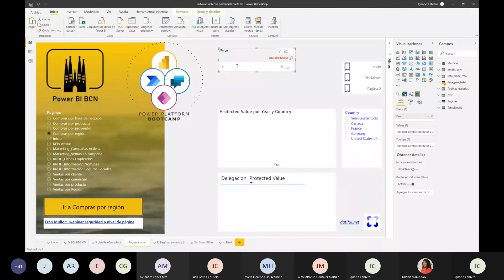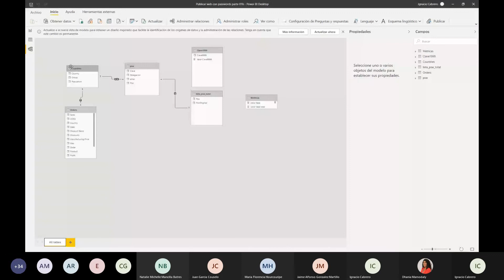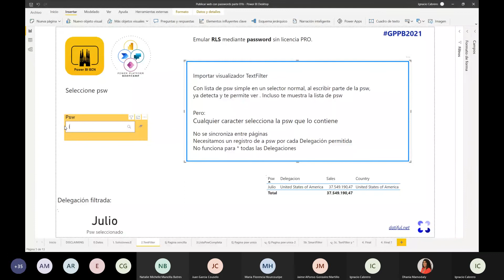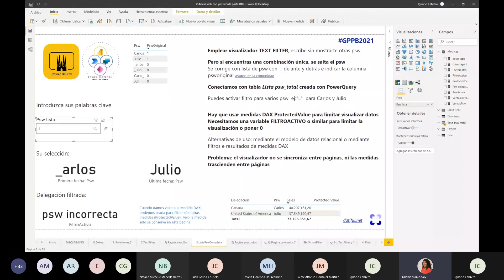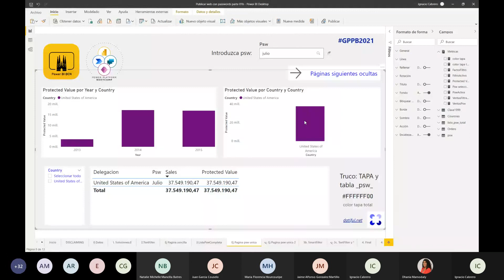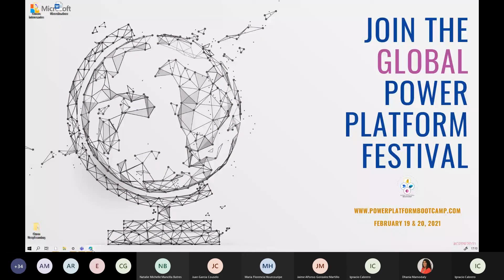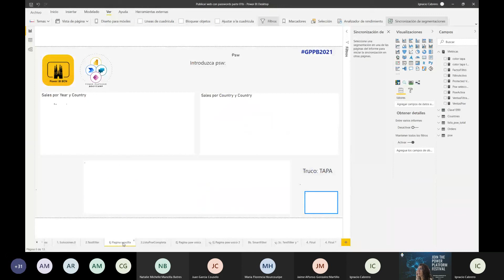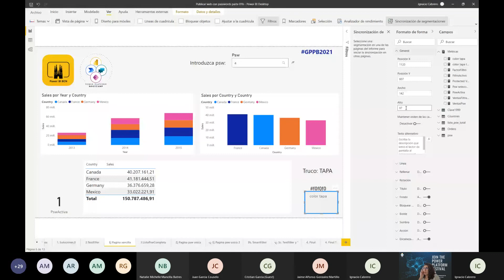RLS en informes publicados sin ser PRO - Ignacio Cabrero